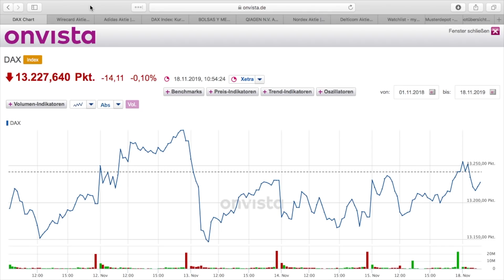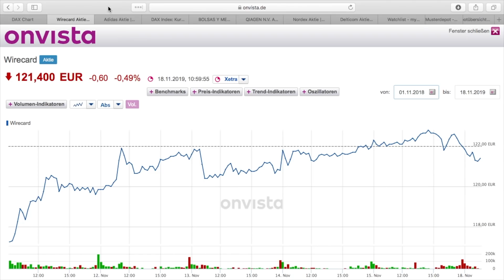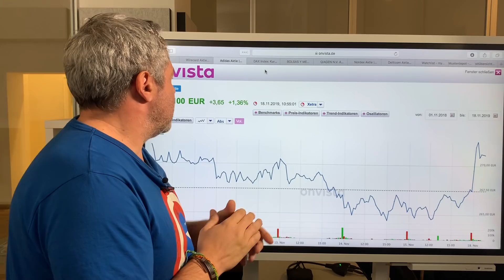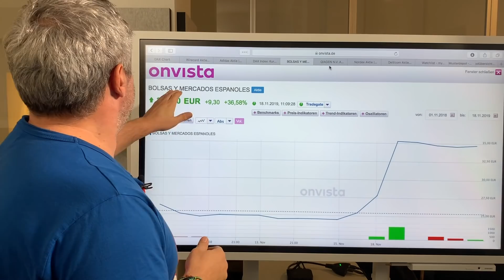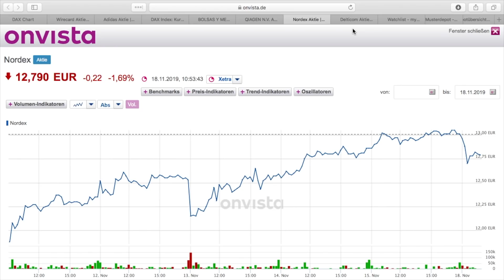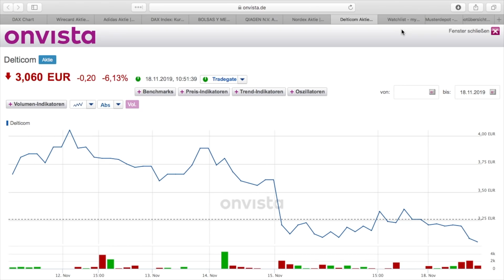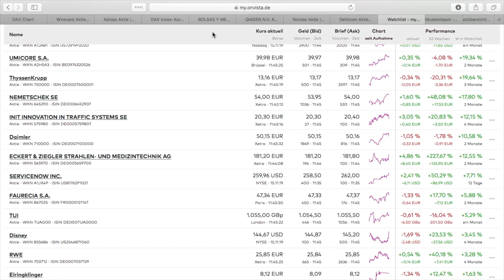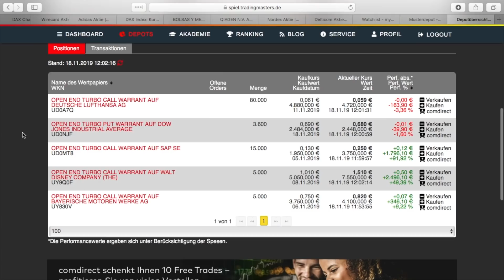Adidas, Wirecard, Nordex und mögliche Bieterschlacht schießt Aktie der Börse Madrid in die Höhe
Dax bleibt skeptisch beim Handelsstreit - Adidas, Wirecard, Nordex und mögliche Bieterschlacht schießt Aktie der Börse Madrid in die Höhe
Mahlzeit, der Börsenhappen täglich zum Mittag die aktuellen News frisch aus der onvista Börsenküche für Sie zusammengestellt.